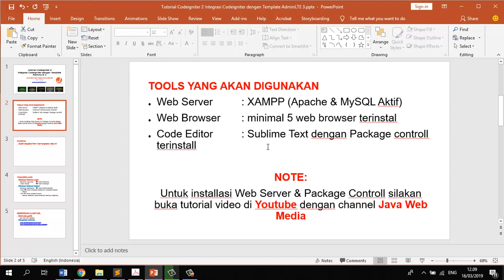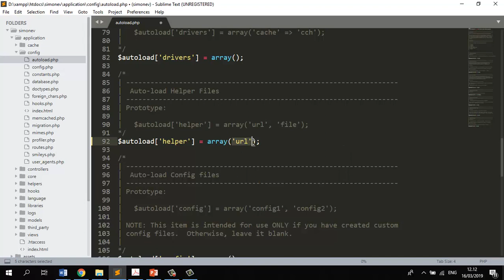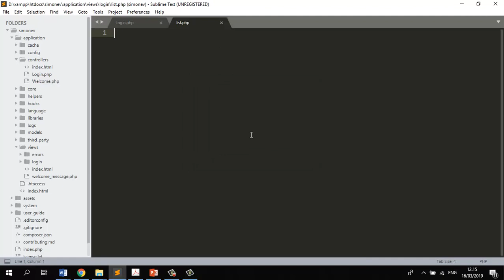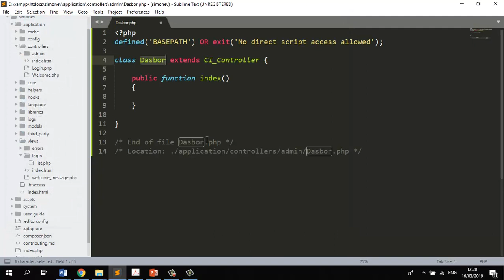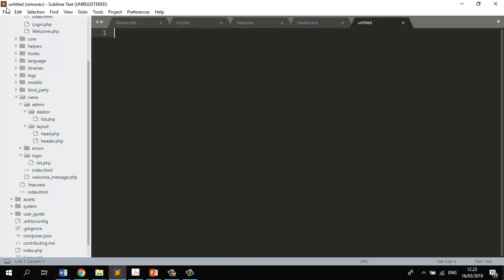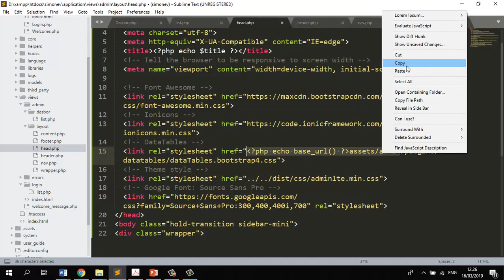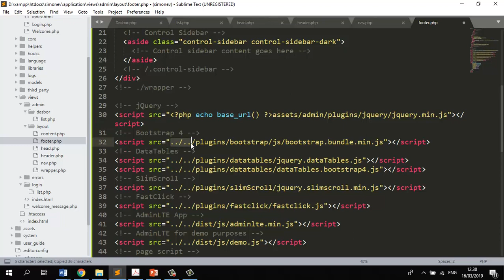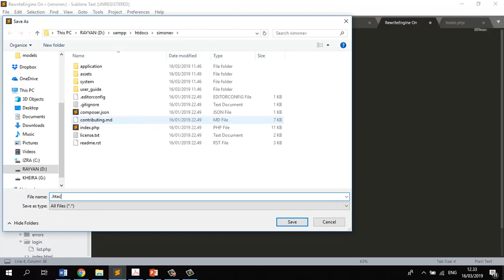Tutorial Codeigniter 2 Integrasi Codeigniter dengan Template AdminLTE 3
ADVANCED WEB PROGRAMMING COURSE
Oleh: Andoyo

TOOLS YANG AKAN DIGUNAKAN
Web Server   : XAMPP (Apache & MySQL Aktif)
Web Browser : minimal 5 web browser terinstal
Code Editor  : Sublime Text dengan Package controll terinstall

NOTE:
Untuk installasi Web Server & Package Controll silakan buka tutorial video di Youtube dengan channel Java Web Media

PASTIKAN
Sudah mengikuti Part 1 dari rangkaian video ini

KONFIGURASI FRAMEWORK CODEIGNITER
Setting config.php di folder application/config (base_url)
Setting autoload.php di folder application/config (helper url)

YANG DIPELAJARI
Membuat Halaman Login
Controller: Login.php  di folder application/controllers
Views: list.php  di folder application/views/login
Membuat Halaman Dasbor
Controller: Dasbor.php  di folder controllers/admin
Views  di folder views/admin/dasbor
List.php
Views  di folder views/admin/layout
Head.php, header.php, nav.php, content.php, footer.php, wrapper.php

Cari kata kunci htaccess
Mengakses halaman